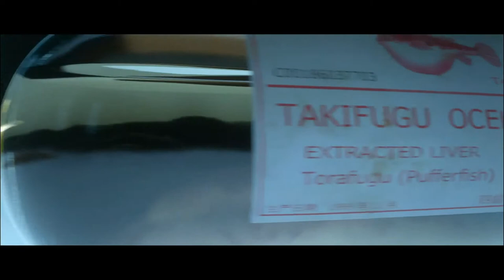HITMAN™ The Scandinavian Silent Assassin oldschoolgameuniverse.blogspot.fr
The Scandinavian, un contrat communautaire de HITMAN,
Bon visionnage.

Hitman est disponible en boite ou en dématérialisé sur PS4 via le PSN